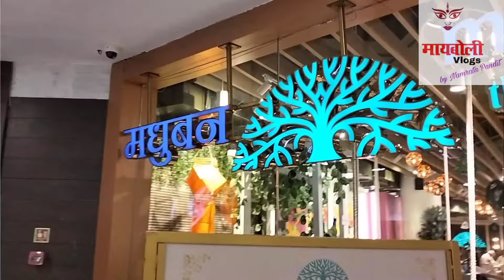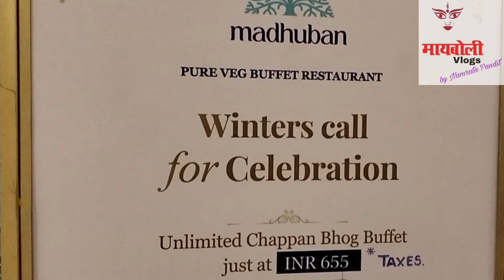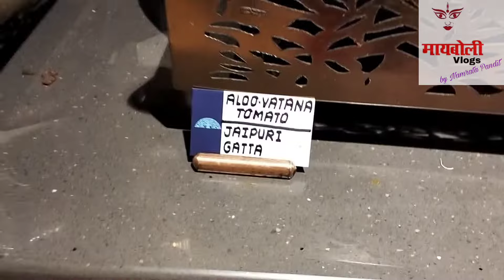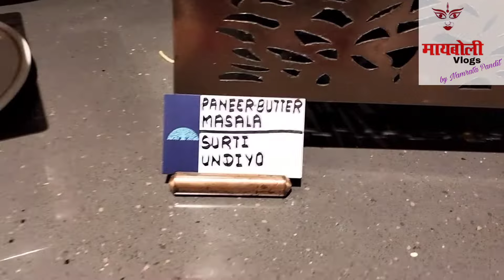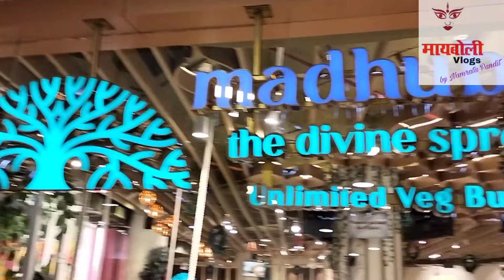Unlimited 56 Bhog Buffet in Mulund West R Mall l Madhuban Veg Restaurant l Shree Radhe Krishna Theme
Madhuban Veg Restaurant
The Divine Spread

3rd Floor, R Mall, Lal Bahadur Shastri Marg, Kamgar Colony, Mulund West, Mumbai, Maharashtra 400080

आज जाऊया मधुबन मध्ये
कृष्णमय होऊया आणि ५६ भोग चा आस्वाद घेऊया 🙏